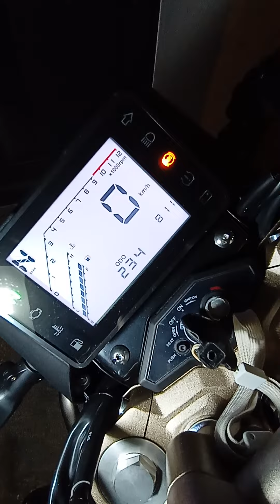So sieht Zontes G1 nach meiner Tour aus...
Die Zontes G1 fährt Super tolles Handling.

Nach meiner Tour ist mir klar da muss ich noch was verbessern...